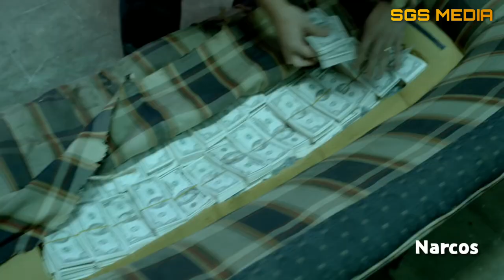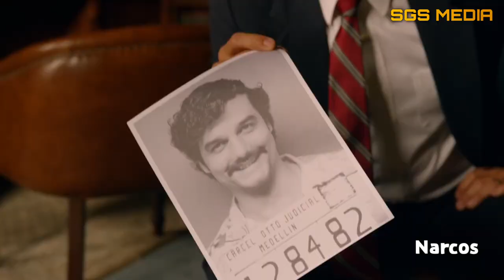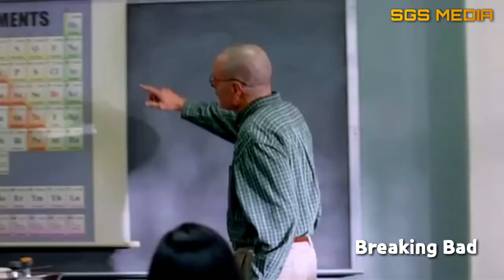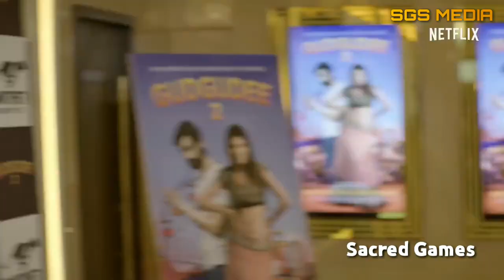Top 10 TV Series of all time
Today, there are more great shows than ever before. We've compiled a list of the top  10 scripted shows ever created. That means the only series not included here are documentaries like Blue Planet or Cosmos.

Other top suggestions :

Narcos Mexico • Chernobyl • True detective • Bron/Broen  • The pacific •  The family man • Better call Saul • Friends • Signals • The wire • Sopranos • Money heist • Sherlock • Rick and Morty •